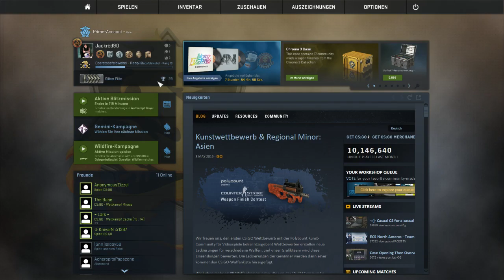Counter-Strike: Global Offensive - hässlicher alter dicker Mann